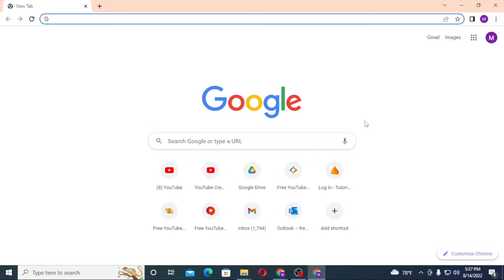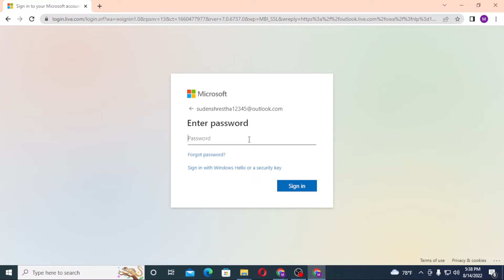How To Microsoft Outlook Email Sign In? Outlook Login | Account Login 2022